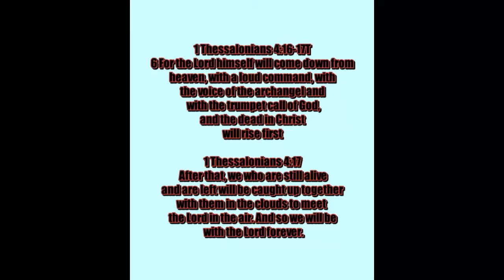More and more news coming out of America underminning Israel